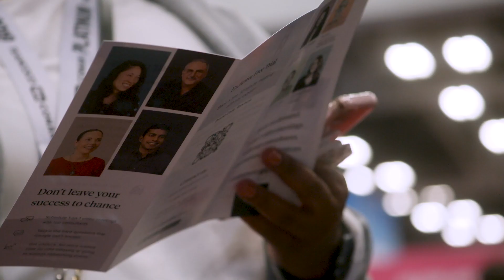Importance of Expert Advice & Mentors | CommonGenius